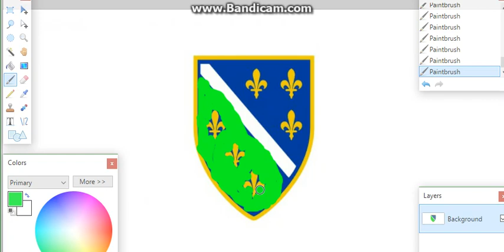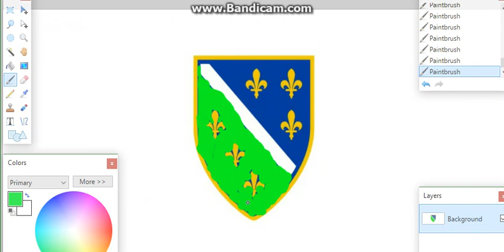Farbanje zastave RBiH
Izvinjavam se na griješci  umjesto sam stavio "farbanje zastave ARBiH" a trebao sam stavit farbanje zastave RBiH.